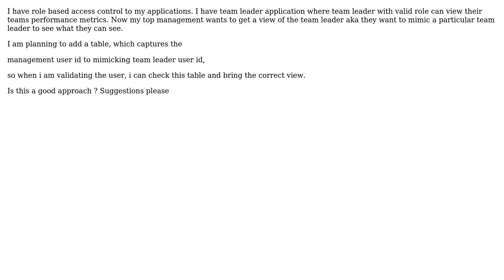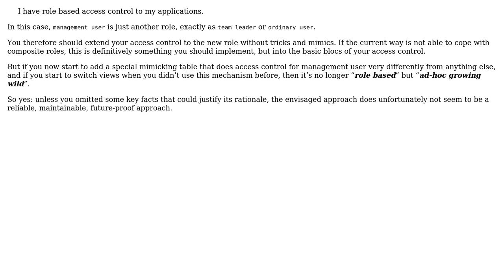Software Engineering: Mimic a leadership metrics for management users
With thanks & praise to God, and with thanks to the many people who have made this project possible! You are responsible for your own actions.